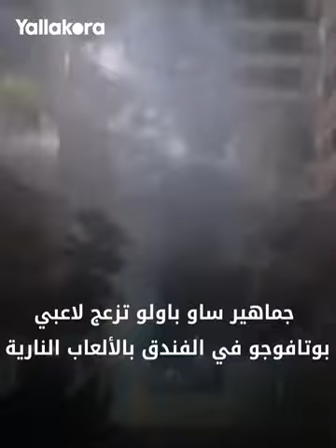لقطات_الأسبوع.. شبيه سفيان رحيمي.. مهارة كانسيلو.. ولفتة طيبة من فليك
تابع أبرز ما فاتك من الأسبوع الماضي الذي شهد العديد من اللقطات المثيرة بملاعب كرة القدم، وأبرزها نوبة سعال تربك هانز فليك مدرب برشلونة في مؤتمر صحفي، واستقبال نادي العين الإماراتي لشبيه النجم المغربي سفيان رحيمي.